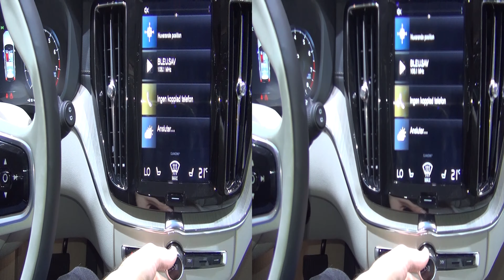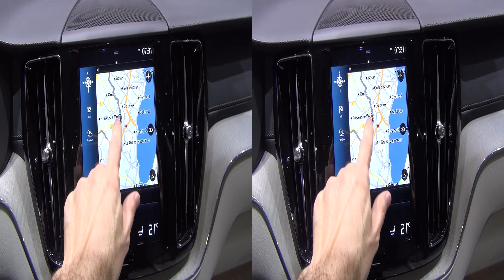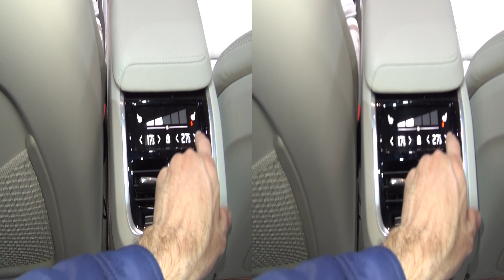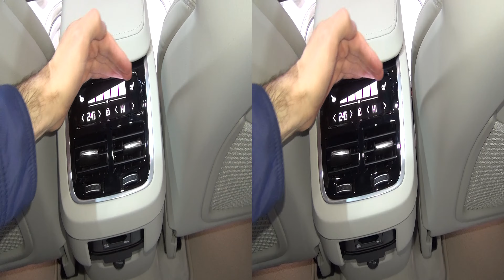Volvo XC60 T6 (2017) Exterior and Interior in 3D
2017 Volvo XC60 T6 car seen from outside and inside in 3D.